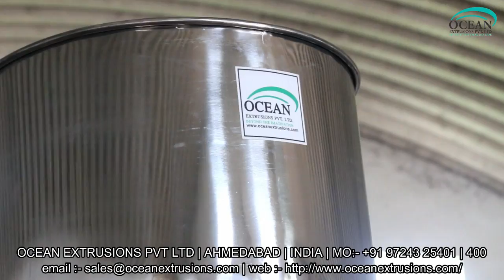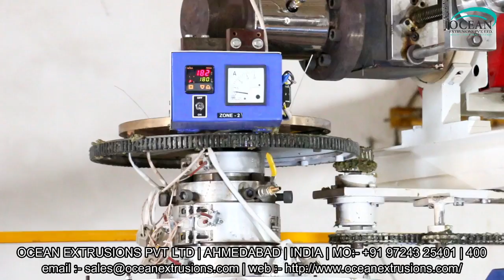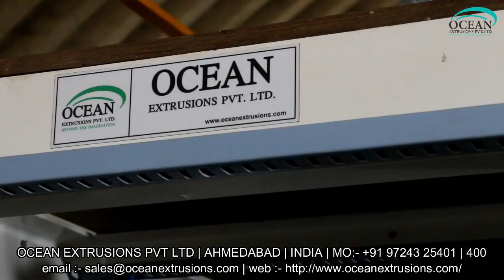PP - TQ Blown Film Plant Manufacturer in India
We “Ocean Extrusions Pvt. Ltd.” are a recognized manufacturer and supplier of an exclusive array of PP - TQ Blown Film Plant Manufacturer in India. This plant is provided with variable screw diameters. It is manufactured under the supervision of skilled technocrats using high quality components as per the international quality standards. The offered PP - TQ Blown Film Plant Manufacturer in India is known for giving excellent output. It is very simple to operate & maintain and is offered at market leading prices.

Polypropylene is a popular ingredient that is applied to produce transparent and light weight packaging films. PP - TQ Blown Film Plant Manufacturer in India can be chosen with moderate to higher production capacity. PP - TQ Blown Film Plant Manufacturer in India is used in majority in textile and food industries in majority. PP - TQ Blown Film Plant Manufacturer in India is equipped with suitable components including latest gear box and motor for reducing power consumption and increasing the production capacity as well.

We feel proud to introduce ourselves as the leading manufacturer and supplier of premium class range of PP - TQ Blown Film Plant Manufacturer in India. The plants we engineer at our end are fabricated as per the defined industry standards and norms, making use of finest grade metals, components and materials. Clients demand these plants for their robust construction, rust proof finishing and longer functionality.

PP - TQ Blown Film Plant Manufacturer Ocean Extrusions Pvt Ltd